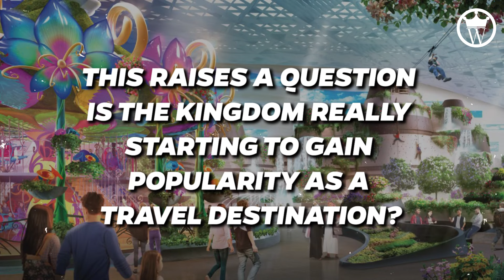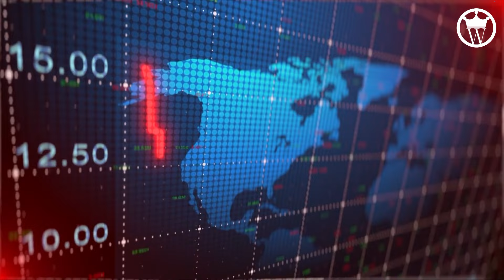Qiddiya: The Future of Entertainment in Saudi Arabia (Biggest Mega Project)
Qiddiya, the biggest entertainment city, the new Saudi Arabia mega city being built. The Kingdom of Saudi Arabia is one of the richest countries in the world in terms of money. Recently, Saudi Arabia have taken some biggest mega projects like The Line, The Cube, the Al-Ula, Qiddiya, and Red Sea projects. Qiddiya will be the largest entertainment city.

Qiddiya is an incredible mega-entertainment city with the biggest collection of attractions on the planet, including a water park, theme park, sports arenas with racetracks, gyms, libraries, swimming pools, education and innovation centers, art galleries and museums, orchestra houses, dining and retail establishments, hotels, and more.

The project's location is also extremely unique. 45 kilometers distance the center of Qiddiya from downtown Riyadh, and 70 kilometers distance it from King Khalid International Airport, one of the world's top five biggest and most advanced international airports.